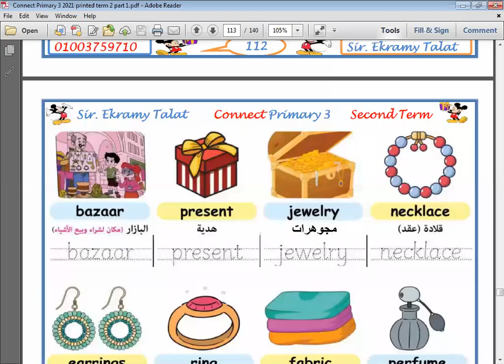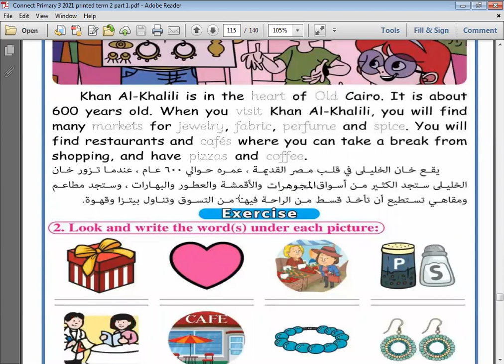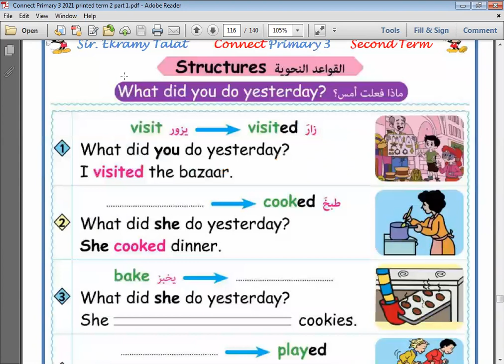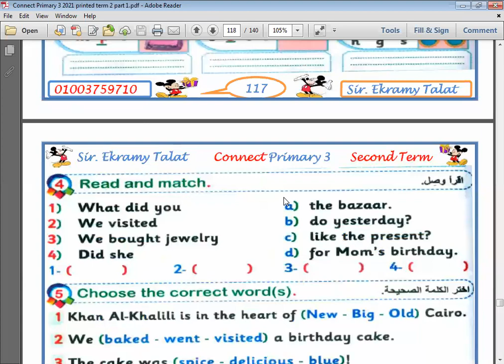الحصة 52 جزء ثاني الصف الثالث